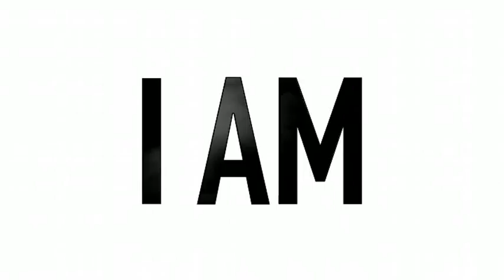Max Factor - ClumpDefy